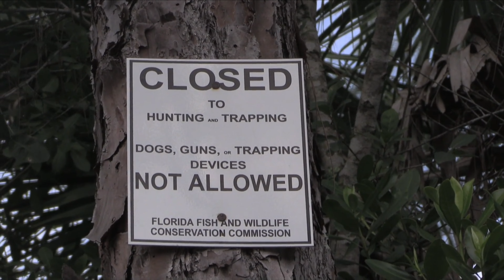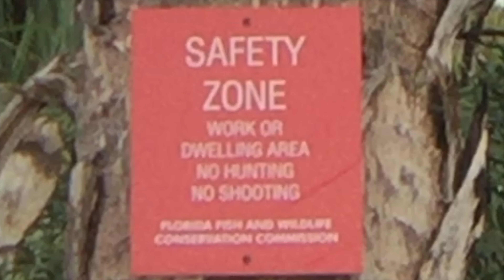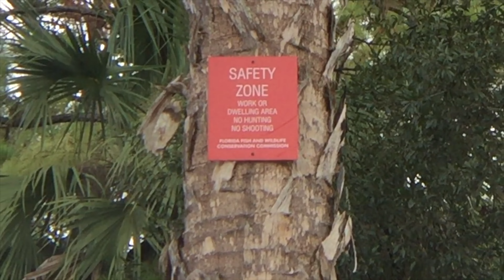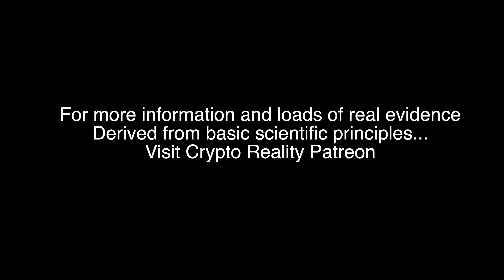Crypto Reality's Bigfoot Documentary-The Film Evidence Part 1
Crypto Reality Bigfoot Footage Documentary 2021- Bigfoot Captured On Film- part 1
The Crypto Reality Sasquatch/Bigfoot study Florida footage reveals that the hominoid creatures have a natural ability to change color in real time due to their "Achromatic" coloration and in some cases "Clear" hair interacting with the diffused forest canopy light-Crypto Reality is the research team that has documented this color changing phenomenon in real time on film-and explained it scientifically. You can plainly see Bigfoot in their natural habitat in Florida observing the researchers that study them, as they appear "Green" and other colors in the footage- with tracks, track-ways and tons of real footage of the creatures from Crypto Reality Bigfoot Research Florida, mark and melanie zaskey, scott hundley, Cpt Bryon Rodgers